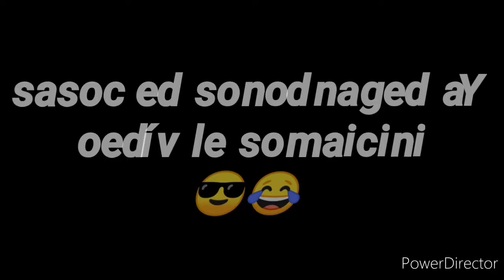Instagram_❤️de Don Day como humor agradable 😂 y videos virales como autos de la antigüedad🚗